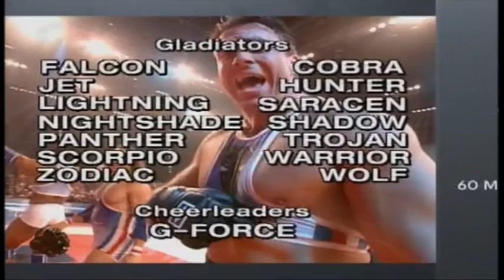UK Gladiators - Series 2 1993 - Quarter Final 3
UK Gladiators - Series 2 1993 - Episode 11 - Quarter Final 3 - 27th November 1993

Here are the quarter finalists!
Mandy Gornicki (Recreation manager from Bridgewater, Somerset but originally from South Wales) versus Helen Williams (Medical sales rep from Stockport)

Roddy Mackay (Gymnastics coach from Newcastle) versus Brian Ward (Royal Air Force engineer from Thetford, Norfolk)

Notes: The events are listed in the same order in the event line-up since Heat 1.

Absent: Warrior.